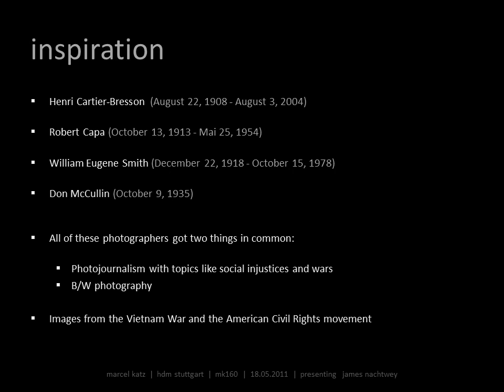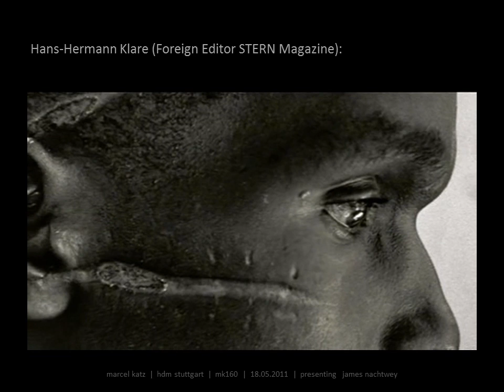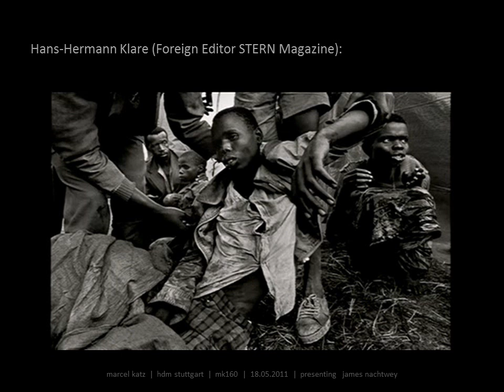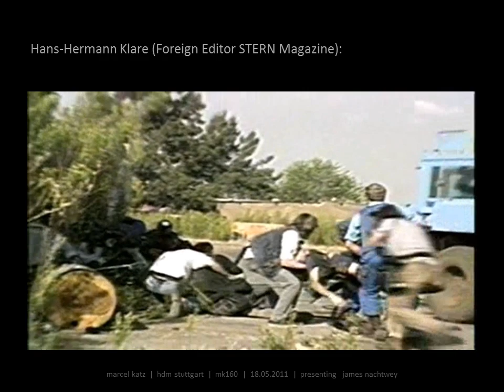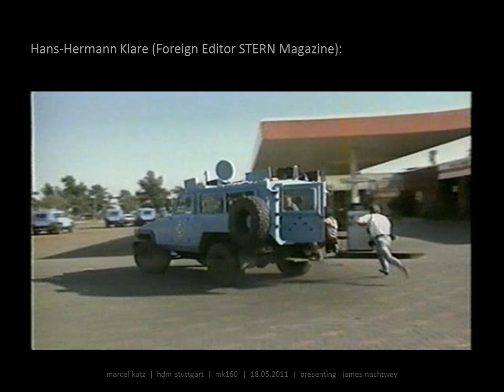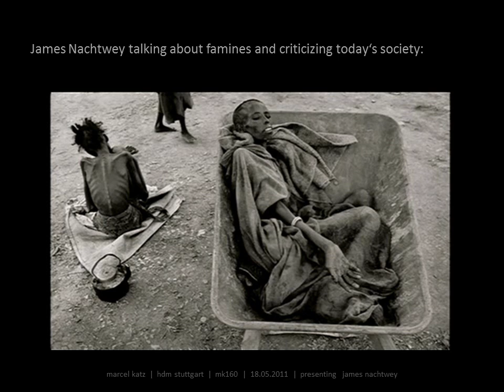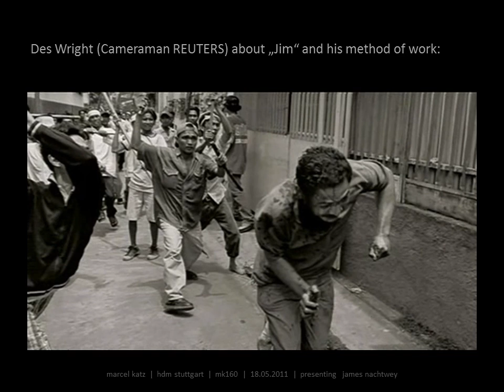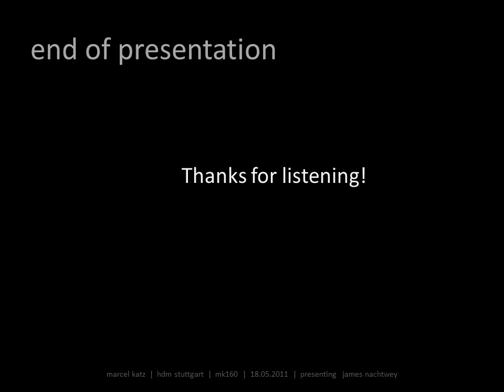James Nachtwey - Life and Work (selected scenes from 'War Photographer' included)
In the course of the lecture 'Photography Production' at the Stuttgart Media University I made a presentation about my favorite photographer James Nachtwey giving some infos about him and his work to my fellow students.
At the end of presentation there are three scenes of a documentary about James Nachtwey integrated, named 'War Photographer' a film by Christian Frei.
I hope you like it and get as fascinated by James Nachtwey's work illustrating the world's horror as I!